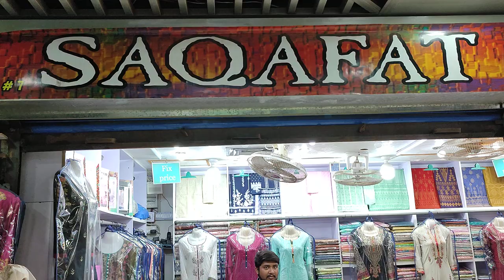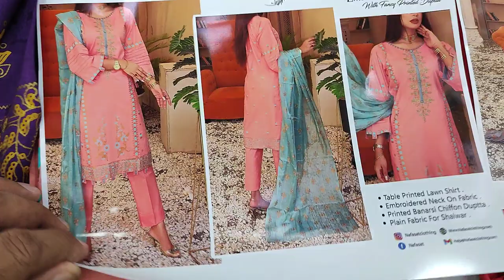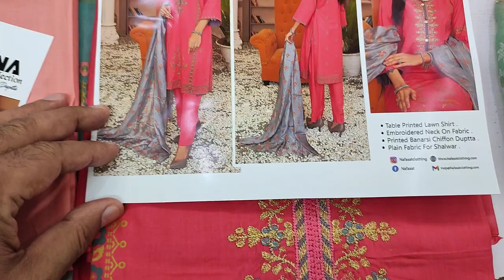Latest Afsana Gold Print Embroidered Series PKR 2500//saqafat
SHOP ADDRESS